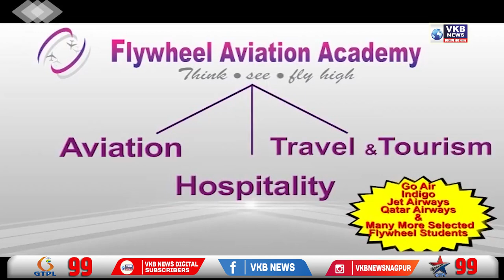कृषिमंत्री दादाजी भूसे यांची पत्रपरिषद